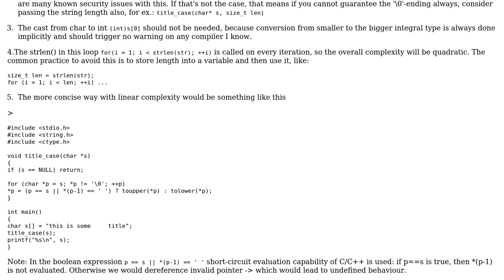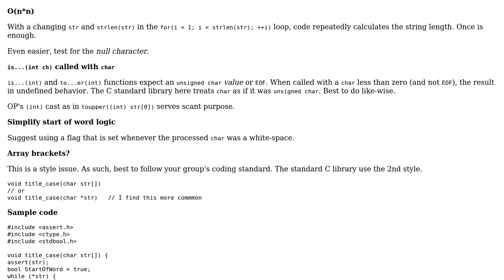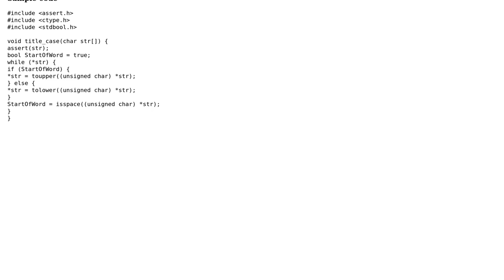Title Case function in C (2 Solutions!!)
Title Case function in C

With thanks & praise to God, and with thanks to the many people who have made this project possible! | Content (except music & images) licensed under CC BY-SA | Music | Images & others | With thanks to user the_endian user StPiere user chux - Reinstate Monica and the Stack Exchange Network Trademarks are property of their respective owners. You are responsible for your own actions.